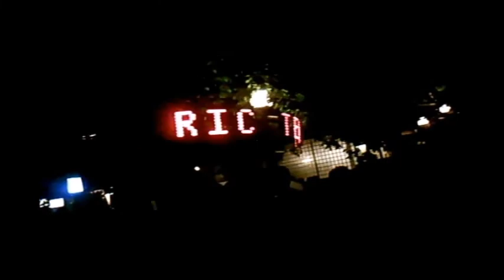ozric tentacles, may 2009, union terrace, madison wi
It was May 2009, and in one of those awesome last second discoveries some friends found out that OZRIC TENTACLES was playing the Union Terrace in glorious Madison, Wisconsin.  Well, that’s worth burning up a day of vacation!

And they were great!  Even without the fractal-splashed backdrop they had used at past shows, the music alone carried all in attendance into some kind of trance-dance-meditation-one-with-the-universe-lake-zendota (sic) moment.  And it was a perfect opportunity to test my new super-discounted Circuit City going out of business cheap-ass video camera!

Ooof.  That was a disappointment.  I ended up with about 5 minutes of usable footage and bad audio.  Boo.  Thankfully, a Madison taper was there and at some point the mildly ridiculous Voc Hol managed to secure a copy.  A thousand thanks to this gentleman whose name I should but don’t know.

This is really too much for anyone to trouble themselves to read, but that’s really not enough to stop the rambling narrative.  It seemed appropriate to try to salvage a song or two worth of video and fill in the blanks with random fractal footage.  And the video production became addictive, and (like this description) got longer and longer until the mess herein presented timed out at just over an hour.  The set isn’t in order nor is it complete, but the final product seemed a reasonable presentation of the OZRIC TENTACLES to put out for public consumption.

Thanks to Tony and his VU meter t-shirt, as well as the aforementioned Voc Hol and especially the anonymous taper.  Also a nod to the memory of Mike Bailey who attended with us and passed from this mortal coil far too young.